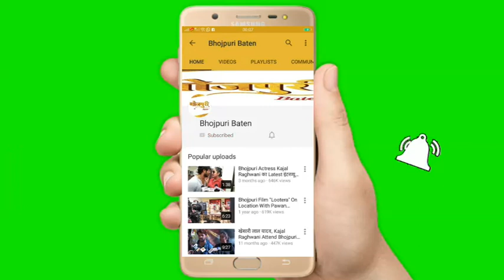OMKARA | Bhojpuri Film 2020 | Interview And On Location Shoot with Star Cast